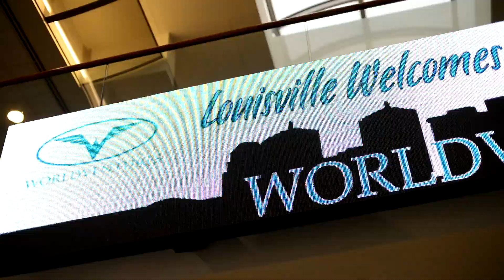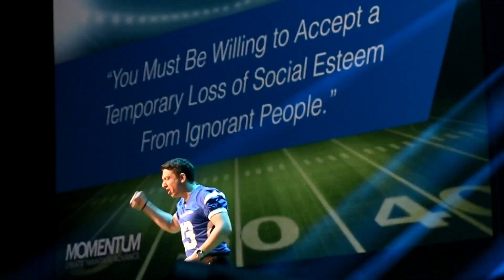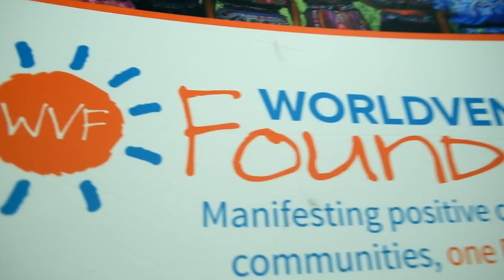WorldVentures Momentum 2015 Recap Video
More than 12,000 reps traveled to Louisville, Kentucky as Head Coach Marc Accetta and his elite team took the field! The trainers hit the mark and showcased their MVP status and changed thousands of lives.

It's time to join us NOW and...Make a Living, Living!